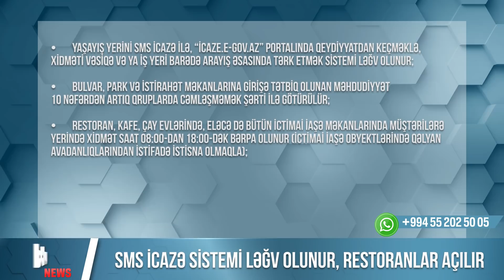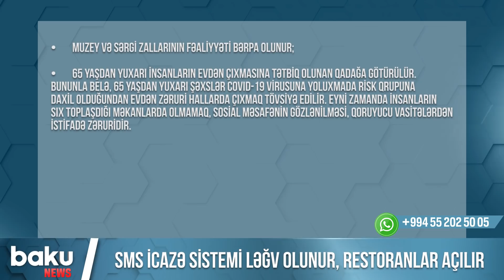SMS icazə sistemi ləğv olunur, restoranlar açılır